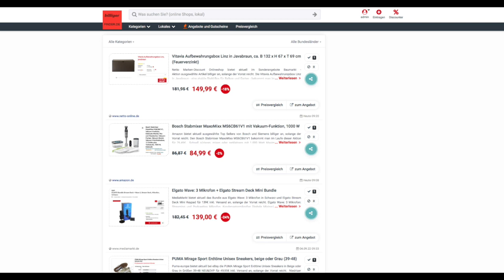Schnäppchen/Billiger des Tages 05.09.22 - Bosch Stabmixer MaxoMixx MS6CB61V1 mit Vakuum-Funktion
Heute ist Schnäppchen/Billiger des Tages - Bosch Stabmixer MaxoMixx MS6CB61V1 mit Vakuum-Funktion.